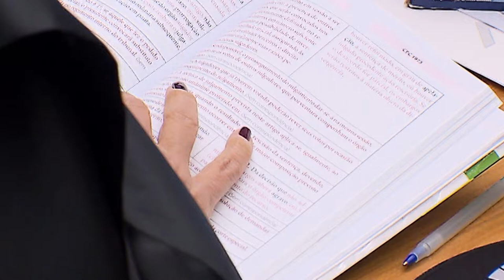Corte Especial recebe queixa-crime contra desembargadora do TJRJ (08/08/2019)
​A Corte Especial do Superior Tribunal de Justiça (STJ) recebeu a queixa-crime apresentada pela família da vereadora Marielle Franco, assassinada em março de 2018, contra a desembargadora Marília de Castro Neves Vieira, do Tribunal de Justiça do Rio de Janeiro. A queixa-crime é a peça inicial da ação penal privada, movida por iniciativa da própria vítima (ou por familiares, em caso de morte), e não do Ministério Público.